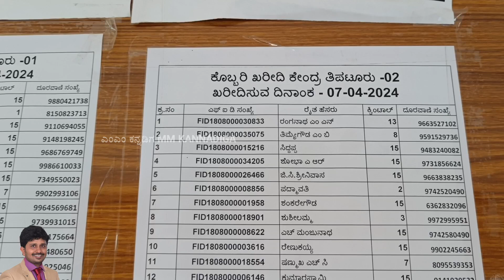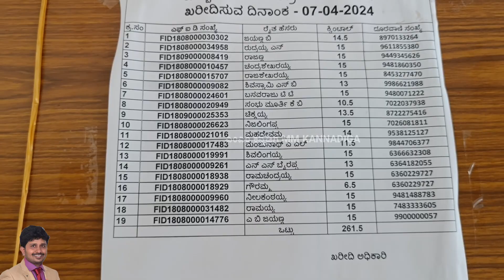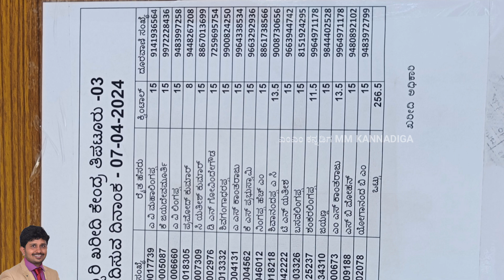ತಿಪಟೂರು ಕೊಬ್ಬರಿ ಖರೀದಿ ಕೇಂದ್ರ 07-04-2024 ಈ ದಿನಾಂಕದಂದು ಬರುವ ಸಂಖ್ಯೆಗಳು | ಮುಂದಿನ ಪಟ್ಟಿ ಶುಕ್ರವಾರದಂದು MMK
ತಿಪಟೂರು ಕೊಬ್ಬರಿ ಖರೀದಿ ಕೇಂದ್ರ 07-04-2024 ಈ ದಿನಾಂಕದಂದು ಬರುವ ಸಂಖ್ಯೆಗಳು | ಮುಂದಿನ ಪಟ್ಟಿ ಶುಕ್ರವಾರದಂದು

ಕೊಬ್ಬರಿ ಖರೀದಿ ಕೇಂದ್ರದ ಸಂಖ್ಯೆ,ಮೊಬೈಲ್ ನಂಬರ್,ಎಫ್ ಐ ಡಿ ಸಂಖ್ಯೆ,ರೈತರ ಹೆಸರು,ಕ್ವಿಂಟಾಲ್ ಬಗ್ಗೆ ಸಂಪೂರ್ಣ ಮಾಹಿತಿ.

ವಿಶ್ವಪ್ರಸಿದ್ಧ ಕೊಬ್ಬರಿ ಮಾರುಕಟ್ಟೆ ನಮ್ಮ ಹೆಮ್ಮೆಯ ತಿಪಟೂರು ಮಾರುಕಟ್ಟೆ
ಈ ನಮ್ಮ ಮಾರುಕಟ್ಟೆಯ ಕೊಬ್ಬರಿಗೆ ವಿಶ್ವದಲ್ಲೇ ಎಲ್ಲಿಲ್ಲದ ಬೇಡಿಕೆ
ತಿಪಟೂರು ಕೊಬ್ಬರಿ ಹೊರರಾಜ್ಯಗಳಲ್ಲದೇ ವಿಶ್ವದ ಹಲವು ರಾಷ್ಟ್ರಗಳಿಗೆ ರವಾನೆಯಾಗುತ್ತದೆ ಎಂಬುದು ಬಹಳ ವಿಶೇಷವಾದ ವಿಚಾರ
ಹಾಗಾಗಿ ಪ್ರತಿಯೊಬ್ಬ ಕಲ್ಪತರು ನಾಡಿನ ಜನರು ಸಂತಸ ಪಡಬೇಕಾದ ವಿಚಾರ ಇದಾಗಿದೆ

ಕಲ್ಪತರು ನಾಡಿನ ಪ್ರಮುಖ ಆರ್ಥಿಕ ಮೂಲವೇ ನಮ್ಮ ಕೊಬ್ಬರಿ
ಎಲ್ಲರಿಗೂ ತಿಳಿದಿರುವಂತೆ ತೆಂಗಿನಕಾಯಿ ಮತ್ತು ಕೊಬ್ಬರಿ ಎಣ್ಣೆ ಔಷಧೀಯ ಗುಣಗಳನ್ನು ಒಳಗೊಂಡಿರುವುದು ಮತ್ತೊಂದು ವಿಶೇಷವಾದ ಅಂಶ .
ಇದು ಮನುಷ್ಯನ ಹಲವು ಕಾಯಿಲೆಗೆ ರಾಮಬಾಣವಾಗಿ ಕೆಲಸ ಮಾಡುತ್ತದೆ..

ಜೈ ಹಿಂದ್ ಜೈ ಕರ್ನಾಟಕ ಜೈ ಭಾರತ್.
ತೆಂಗಿನ ಪ್ರಾಮುಖ್ಯತೆ,
ಉಪಯೋಗಗಳ ಬಗ್ಗೆ ಅರಿವು ಮೂಡಿಸಲು 2009 ರಿಂದ ಸೆಪ್ಟೆಂಬರ್‌ 2 ರಂದು ವಿಶ್ವ ತೆಂಗು ದಿನವನ್ನು ಆಚರಿಸಲಾಗುತ್ತಿದೆ.
ತೆಂಗು ಬೆಳೆಯಲ್ಲಿ ಭಾರತದಲ್ಲಿ ಕರ್ನಾಟಕ 2 ನೇ ಸ್ಥಾನದಲ್ಲಿದೆ.

ADDSHOP ORGANIC | WORLD'S BEST PRODUCT | DNC 90 CROPSUDHA BHOOMISUDHA | COCONUT TREE ARECANUT TREE

ಚರ್ಮದ ಸಮಸ್ಯೆಗಳಾದ ಗಜಕರ್ಣ,ಸೋರಿಯಾಸಿಸ್,ಮೊಡವೆ,ತುರಿಕೆ, fungal fungalinfections fungalinfectiontreatment ಗಳಿಗೆ ನಮ್ಮಲ್ಲಿದೆ ಪರಿಣಾಮಕಾರಿ ಆಯುರ್ವೇದದ‌ ಔಷಧಗಳಿಂದ ಶಾಶ್ವತ ಪರಿಹಾರ,ಅದು ಸಹ Buy Back Guaranteed on all Products ನಲ್ಲಿ.
ಬಳಸಿದ ನಂತರ ಗುಣಮುಖವಾಗದಿದ್ದರೆ ನಿಮ್ಮ ಹಣ ವಾಪಸ್.

ಆಯುರ್ವೇದಿಕ್ ಉತ್ಪನ್ನ,ಆರೋಗ್ಯವಂತ ಜೀವನ.

🌳 SATAYU LIQUID
🌳 NECHARSUDHA SACHETS
🌳 GAUPIYUSH CAPSULES
🌳 KARKYUMAX CAPS
🌳 BRENSUDHA POWDER
🌳 BRENSUDHA CAPSULES
🌳 NATURALCAL TABS

ಯಾವುದೆ ರೀತಿಯ ಬೆಳೆಗಳಿಗೆ ಹಾಕುವಂತಹ ಸಾವಯವ ಗೊಬ್ಬರಗಳು..

🚀 BHOOMISUDHA
🚀 CROPSUDHA
🚀 DNC 90
🚀 DNC 90 PREMIUM
🚀 CROPSUDHA LIQUID
🚀 3B (BLOCK BIO BOOSTER) LIQUID
🚀 ASP 90 LIQUID
🚀 CROPVITTA
🚀 BHOOMISUDHA PREMIUM
🚀 DOJ 80
🚀 CATTLESUDHA
🚀 BHOOMIRA GRANULES
🚀 AGRICULTURAL KIT

Masth Magaa,
Must Maga.com,
Unboxing Karnataka,
Mallu Masala,
Tv9 Kannada, Public Tv,
News First,
News 18 Kannada,
Pubblic Music, Malavalli,
Hallikar,
Vijaya Karnataka,
Hallikar Santhosh,
Hallikar Odeya, Hallikar Varthur Santosh, Varthur Santhosh,
Rastra Dharma, Rastradha